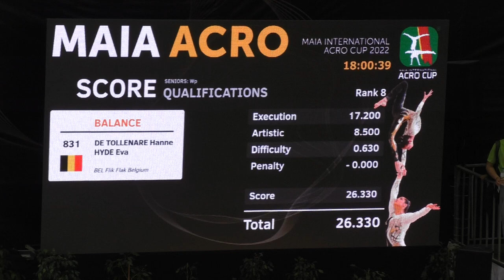MIAC 2022 - Hanne & Eva - Balance